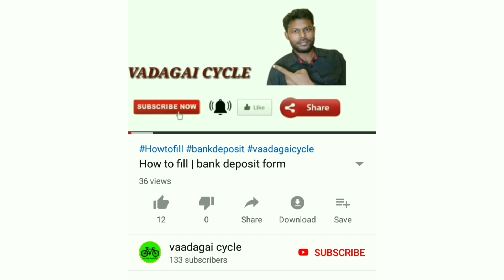தமிழ் மொழியின் சிறப்பு | Tamil language special | vaadagai cycle | haja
தமிழ் மொழியின் சிறப்பு | Tamil language | vaadagai cycle